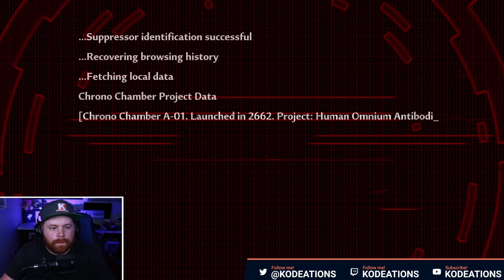MISTAKE that COULD have changed everything! | Tower of Fantasy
SPOILER WARNING! There is ONE Mistake that Zeke made in Tower of Fantasy that could have prevented everything! Enjoy! As always Thank you for the support!